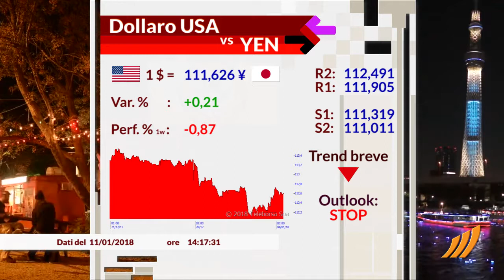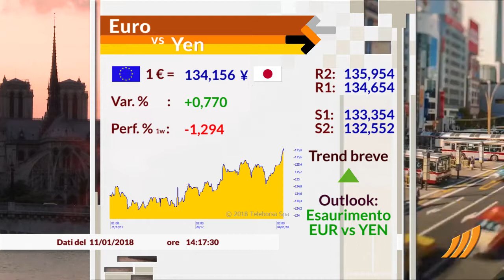Notizie dal Forex 11 gennaio 2018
EUR/USD
L’euro recupera terreno nei confronti del biglietto verde pur mantenendo un buon vantaggio su base settimanale. Ad alimentare gli acquisti sulla moneta unica sono ancora le aspettative che la BCE ponga termine al programma degli acquisti di asset come stimolo monetario. Il cross eur/usd scambia a 1,2017 dollari e la prima area di resistenza è vista a 1,2053 dollari.

USD/YEN
Il dollaro frena nei confronti dello yen e scambia a 111,6. Il primo livello di supporto è visto in area 111,90. A spingere in basso la divisa statunitense è la speculazione che sta sostenendo la moneta giapponese: secondo gli addetti ai lavori la Bank of Japan potrebbe avviare in tempi brevi un percorso di riduzione dello stimolo monetario.

GBP/USD
La sterlina si muove in frazionale calo sulla divisa statunitense e scambia a 1,3496 dollari e il primo livello di supporto visto in area 1,3462. Il cancelliere allo Scacchiere, Hammond e il segretario inglese per la Brexit, Davis hanno avvertito che la UE rischierebbe una crisi finanziaria, nel caso in cui dovesse decidere di bloccare l'accordo sulla Brexit.

EUR/YEN
L’euro perde quota sulla valuta giapponese scambiando a 134,15 e mostra un calo settimanale di oltre l’1%. Il primo livello di supporto è visto a 133,35 yen. A sostenere il rialzo della moneta giapponese sembra aver contribuito il taglio degli acquisti di titoli effettuati dalla Bank of Japan, che ha ricordato agli operatori che prima o poi la politica monetaria verrà normalizzata.